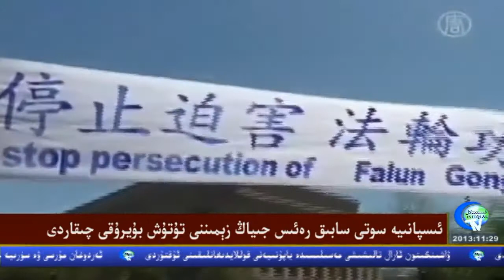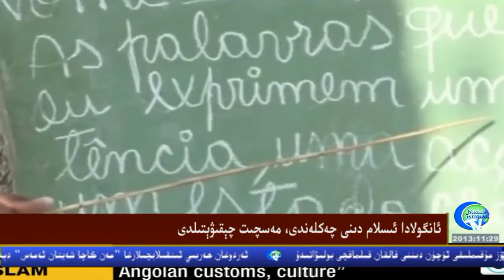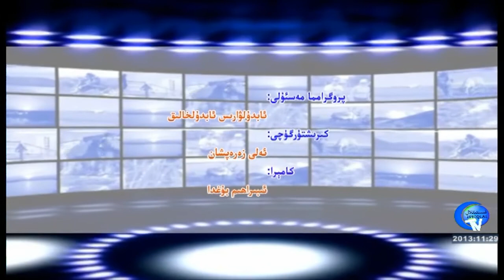heptilik xewerler2013,11 29ئىستىقلال ھەپتىلىك خەۋەرلىرى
بۇ ھەپتىلىك ئىستىقلال خەۋەرلىرى ھۇزۇرۇڭلاردا.